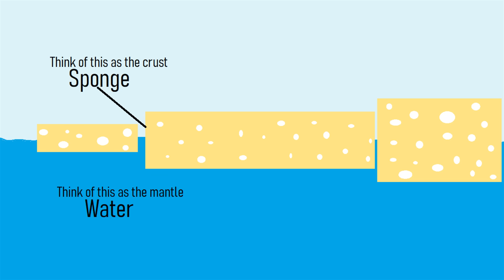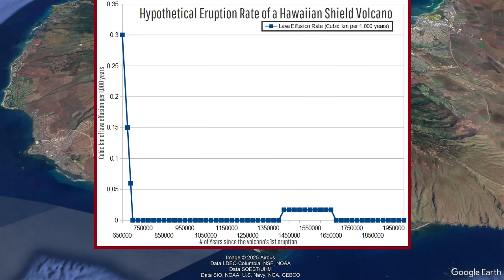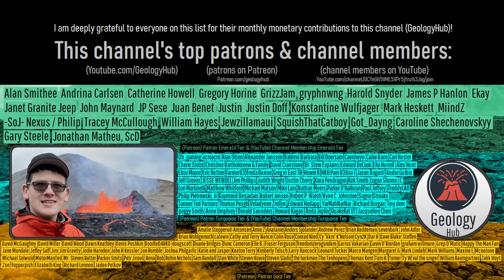The Volcano in Oahu; The Honolulu Volcanics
The most densely populated Hawaiian island is Oahu. Those who live on the island likely think that its volcanoes are completely extinct, but this is not necessarily the case with one of them. Looking around the island, a number of large explosion craters can be seen such as Punchbowl Crater and Diamond Head. These represent eruptions from the latest phase of the overall volcano's activity, which might potentially continue at the present. Although unlikely, this potentially dormant volcano could theoretically erupt again in the distant future.

Thumbnail Photo Credit: This work "DiamondHead1", is a derivative of a photo (resized, cropped, image color enhanced (additional color saturation), text overlay, overlaid with GeologyHub made graphics (the image border & the GeologyHub logo)) from "O bam’a", by: Steve Jurvetson, jurvetson, 2008, Posted on Flickr, Flickr account CC BY 2.0. "DiamondHead1" is used & licensed under CC BY 2.0 by Youtube.com/GeologyHub

Sources/Citations:
[3] Joel E. Roinson, U.S. Geological Survey, This Dynamic Planet, World Map of Volcanoes, Earthquakes, Impact Craters, and Plate Tectonics Third Edition (Published 2006), Tom Simkin, Robert I. Tilling, Peter R. Vogt, Stephen H. Kirby, Paul Kimberly, and David B. Stewart. Cartography and graphic design by Will R. Stettner, with contributions by Antonio Villaseñor, and edited by Katherine S. Schindler.

0:00 Oahu
0:22 Honolulu Volcanics
1:09 1956 Event
2:15 Geologic Setting
3:54 Typical Eruption
4:48 Is Future Activity Possible?